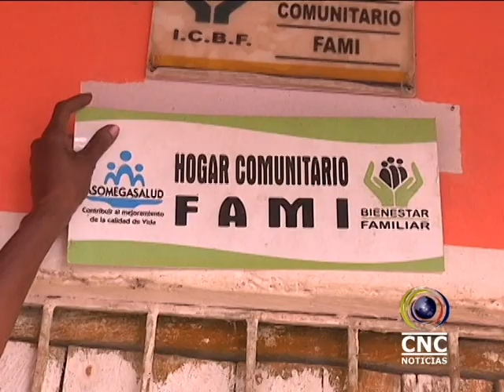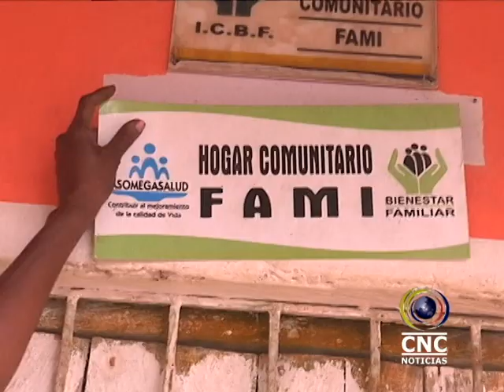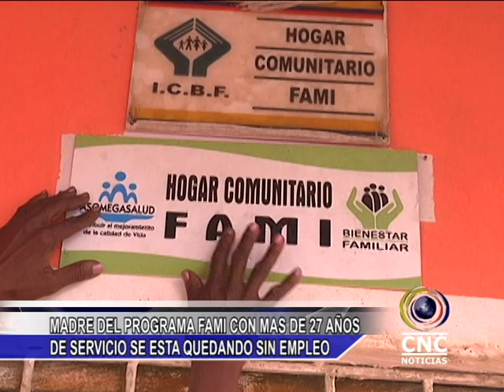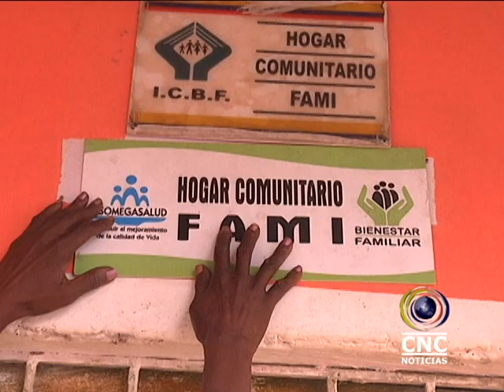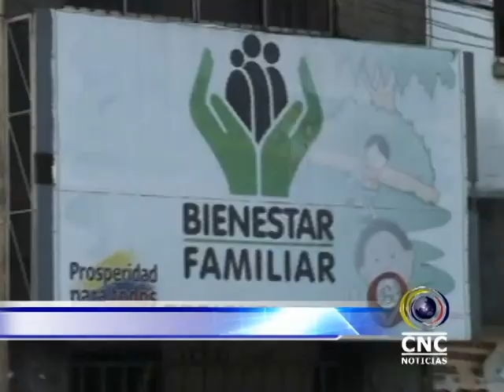MADRE DEL PROGRAMA FAMI CON MAS DE 27 AÑOS DE SERVICIO SE ESTA QUEDANDO SIN EMPLEO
La preocupación es vidente en algunas madres de familias del programa tradicional fami, que tiene un promedio de treinta años de estar funcionando en el choco; hoy, con la aplicación de una nueva modalidad familiar  implementado por el gobierno nacional y que al parecer cumple las mismas funciones, pero con la diferencia de que  las trabajadoras del nuevo programa reciben mejor sueldo y entregan una ración mas reforzada está permitiendo que las madres retiren a sus hijos del antiguo programa fami y los matriculen en el nuevo o la nueva modalidad familiar. La madre del programa familia mujer infancia dijo a cnc noticias que cuando inicio el año matriculo una cobertura de 15 niños hoy solo cuenta con dos por que los otros  se pasaron a el otro programa que ofrece mejores prebendas  hoy tiene miedo y no sabría qué hacer si el próximo año le quitan  el programa que durante décadas viene manejando.
Cnc noticias busco a la directora de bienestar familiar en el departamento del choco para conocer su postura frente al caso y no se encontraba en la ciudad de Quibdó